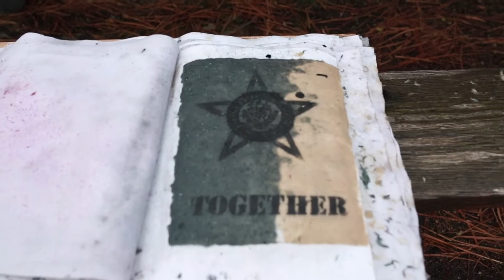Centers for Public Humanities Telling War Veterans Paper Project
On Veterans Day 2017, Veterans and their families gathered at Riverside State Park to make paper with visiting artist, Drew Matott of Peace Paper Project and Veterans Paper Project.